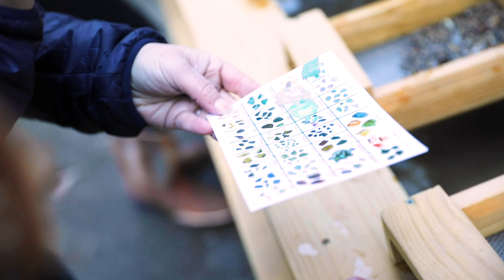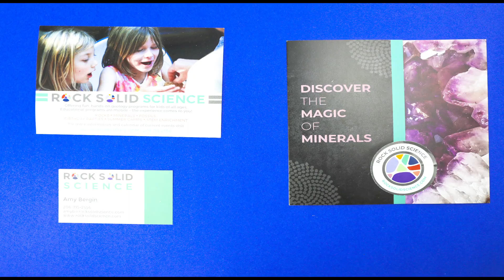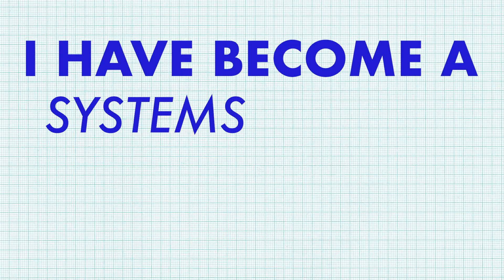Career Connections | Systems Thinkers in STEM | Earth Scientist: Amy Bergin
Learn how Amy Bergin applies systems thinking to her work as an earth scientist and small business owner.